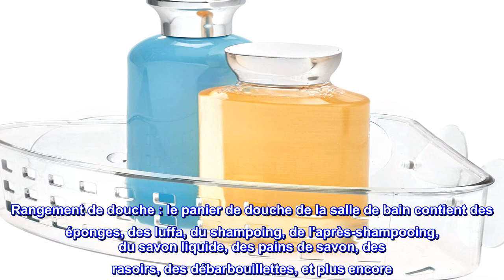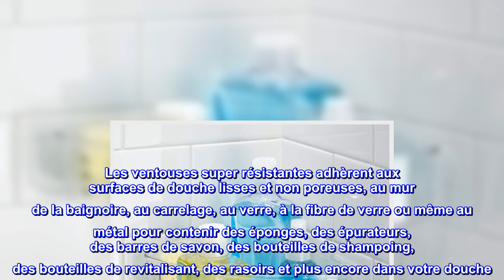Bon produit - InterDesign support ventouse salle de bain en plastique, organisateur de douche panie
Bon produit -  InterDesign support ventouse salle de bain en plastique, organisateur de douche panier d'angle pour

Rangement de douche : le panier de douche de la salle de bain contient des éponges, des luffa, du shampoing, de l'après-shampooing, du savon liquide, des pains de savon, des rasoirs, des débarbouillettes, et plus encore. Idéal pour la salle de bain, la cuisine, le lieu de travail, la salle de bricolage, la salle de classe ou les éviers de bureau pour un stockage supplémentaire partout où vous en avez besoin
Design fonctionnel : le design ouvert permet à l'eau de s'écouler, laissant les éponges et les épurateurs sécher.
DURABLE : le plastique transparent solide est du plus bel effet avec n'importe quel décor
ASPIRATION FIABLE : Deux ventouses en plastique adhèrent facilement aux surfaces lisses pour un drainage pratique
Taille idéale : chaque panier mesure 22,9 x 17,8 x 8,9 cm, parfait pour votre évier.
Le panier à ventouse pour douche iDesign est parfait pour ajouter du rangement supplémentaire partout où vous en avez besoin. Fabriqué en plastique transparent et durable, ce chariot de douche est résistant à la rouille et offrira des années d'utilisation de qualité. Les ventouses super résistantes adhèrent aux surfaces de douche lisses et non poreuses, au mur de la baignoire, au carrelage, au verre, à la fibre de verre ou même au métal pour contenir des éponges, des épurateurs, des barres de savon, des bouteilles de shampoing, des bouteilles de revitalisant, des rasoirs et plus encore dans votre douche. La conception à grille ouverte permet à l'eau de s'écouler pendant que vos éponges et votre épurateur sèchent. Collez-le à votre évier de cuisine pour un rangement pratique. Chaque panier de douche à ventouse iDesign mesure 22,9 x 17,8 x 8,9 cm, parfait pour votre maison. Avec iDesign par InterDesign, vous pouvez LiveSimply tous les jours.

  Utile et semble bon...
Je n'utilise pas ce produit sous la douche, je l'utilise dans mon évier de cuisine sans les ventouses. Il contient l'argenterie, les tasses, etc., dans le coin de l'évier pour les empêcher de se jeter à la poubelle et garde ma cuisine toujours propre et organisée même s'il y a de la vaisselle dans l'évier. Rubbermade en fabriquait un pour l'évier en couleurs il y a des années, mais quand ils ont cessé de les vendre, nous avons dû chercher une alternative. Ce produit est encore meilleur que le leur car il est clair et se lave dans de l'eau de vaisselle ordinaire pour briller comme neuf tout le temps. Ceux-ci sont difficiles à trouver maintenant, j'étais si heureux de le voir sur Amazon. Mon dernier a fondu sur le bord avant d'une poêle chaude, ça avait l'air horrible. Merci iDesign aime votre produit!